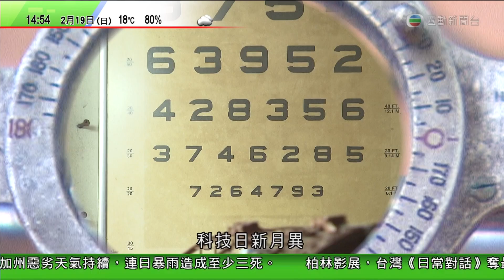170219144528 麥詩敏・戴眼鏡：江湖救急